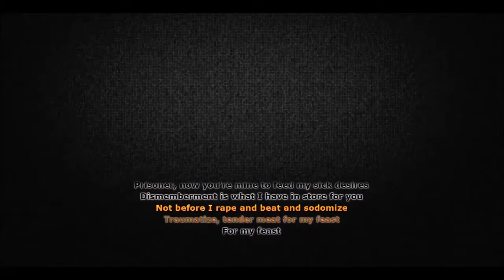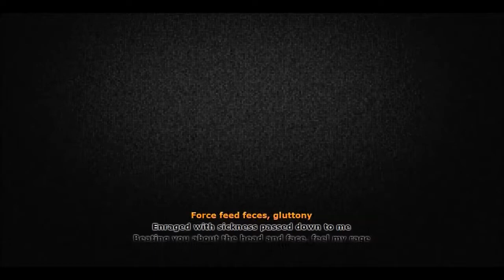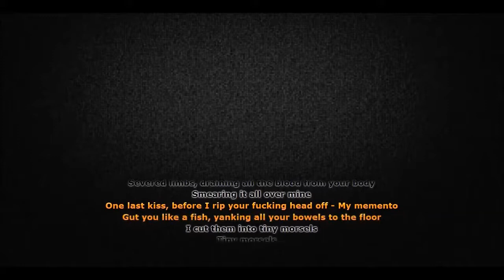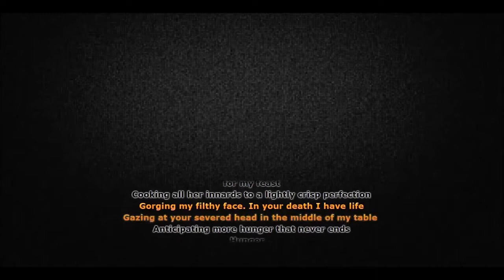Putrid Pile - Severed Head Memento (Lyrics Video)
Album: Collection of Butchery (2003)